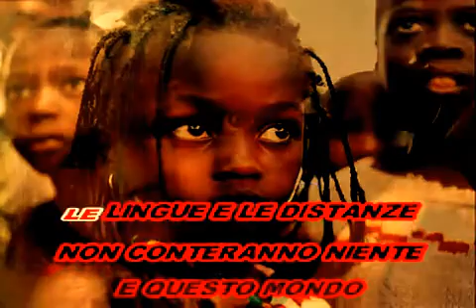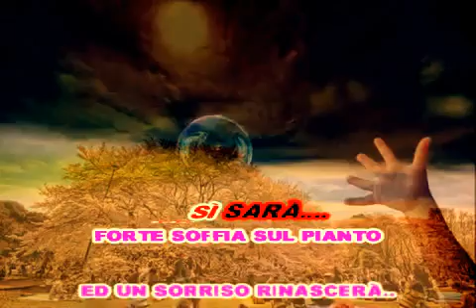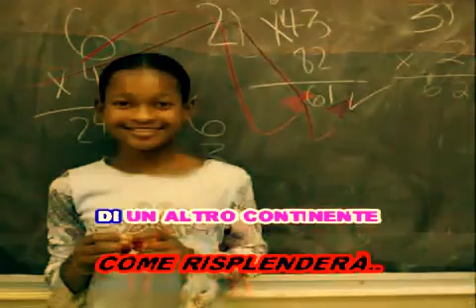KARAOKE LO SCRIVERO' NEL VENTO Z.D'ORO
Ecco a voi la base che si era persa.